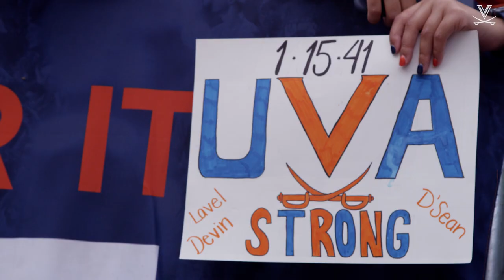FOOTBALL: UVA Strong Day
Sights and sounds as the Hoos honored Lavel, Devin, and D'Sean.